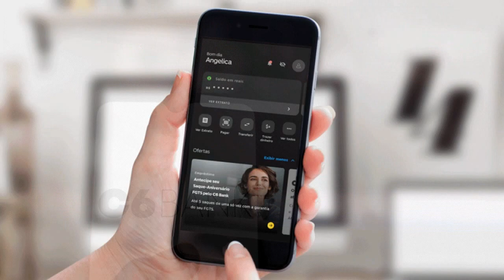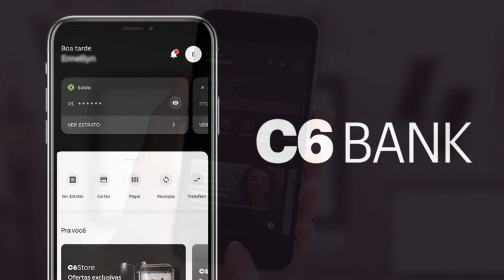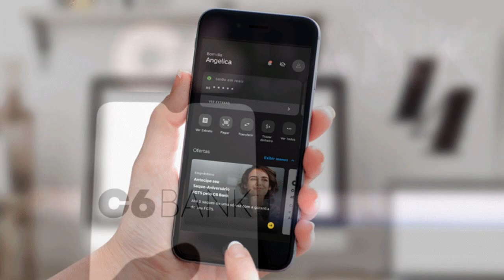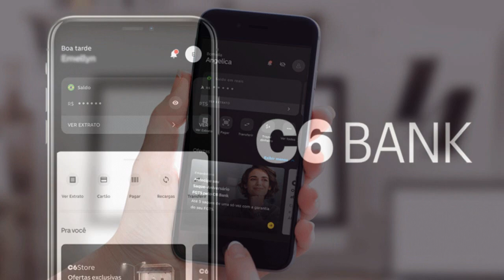Acelerador de pontos Átomos: C6 Bank anuncia plano para cartão de débito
O C6 Bank anunciou o lançamento do seu mais novo plano acelerador de pontos Átomos, que fazem parte do programa de fidelidade da empresa. Dessa forma, assinando o C6 Débito o cliente acumula três vezes mais pontos por real gastos no cartão de débito.